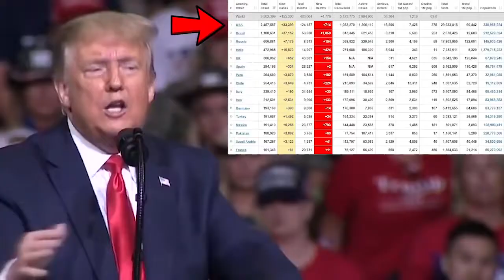Donald Trump- REMIX - The Chinese Virus 😷🎶🎼🎧